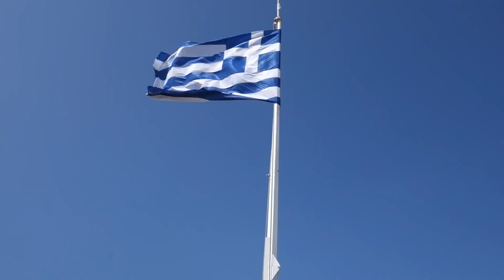greece vlog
spent way too much time with stray cats!